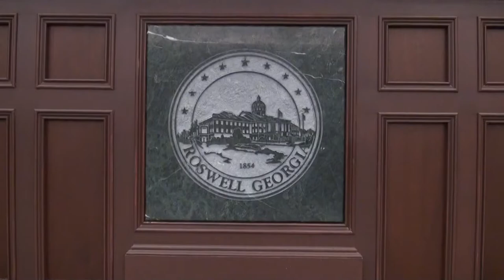Debate for Roswell Municipal Court Judge 05/08/14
5:05  Candidates for Roswell Municipal Court Judge

VOTING DAY: May 20, 2014

Roswell Woman's Club Proudly Presents
Meet The Candidates Forum
LOCATION: Roswell City Hall, Council Chambers
38 Hill Street, Roswell GA 30075
MODERATORS: Hal Coleman and Lynn McIntyre

Sharon Lowry, President
Public Affairs Committee
Kay Smith, Chair
Cheryl Rapaport, Co-chair